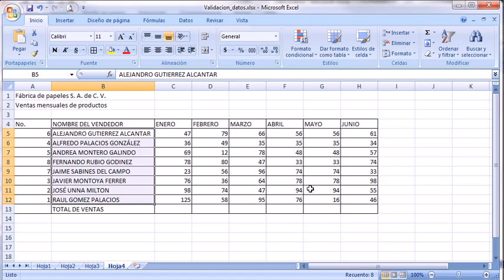demo19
Hoja de cálculo. Desarrollo competencias -- Actividad individual -- Evidencia 2.